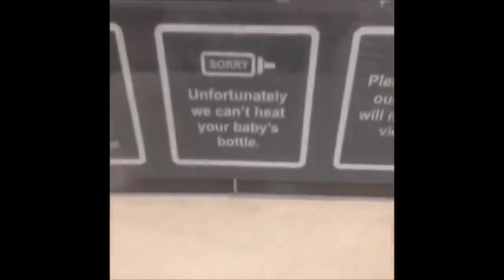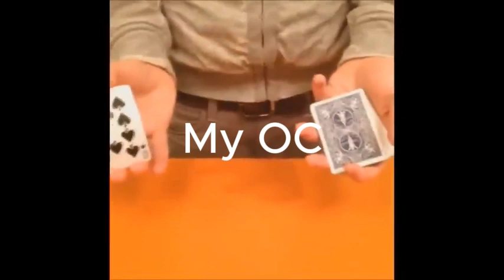Hazbin Hotel as Bo Burnham Vines